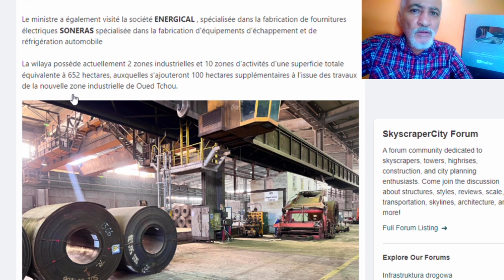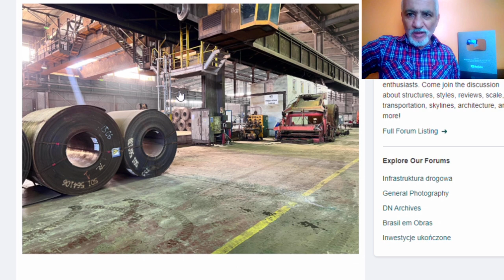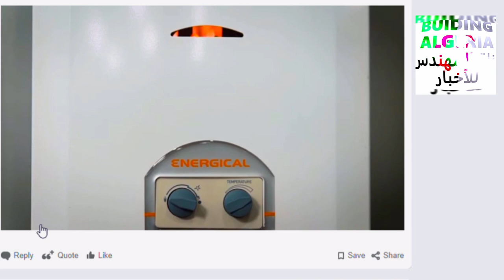شوفو اكبر مركب في الجزائر يمول كل ورشات عدل السكنية بالمعدات الكهربائية😱